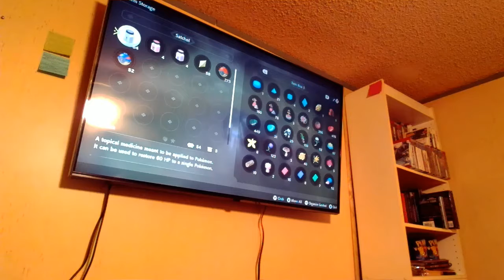Pokémon Arceus - Bog Of Observation